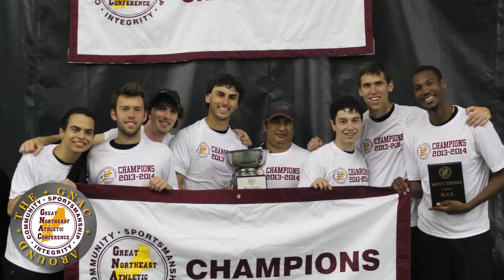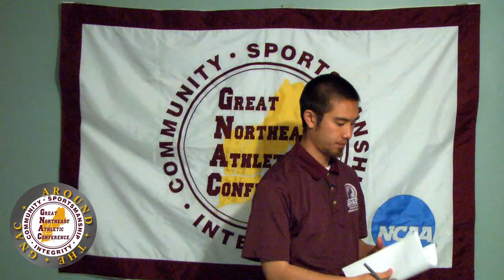Around the GNAC - Spring 2014 Recap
Here's what happened in the GNAC this spring!

Stories include:

1. GNAC Men's Volleyball Champions - Rivier
2. ECAC DIII New England Men's Vollyball Champions - Wentworth Institute of Technology
3. GNAC Women's Lacrosse Champions - Emmanuel
4. GNAC Men's Lacrosse Champions - Emmanuel
5. GNAC Men's Tennis Champions - Ramapo
6. Suffolk University's Jake Cintolo becomes the school's all-time hits leader
7. ECAC DIII New England Men's Baseball Champions - Suffolk
8. GNAC Baseball Champions - Saint Joseph's College (ME)
9. Will Sanborn, Jamie Smyth, and Dick Bailey earn milestone wins
10. GNAC Softball pitchers perfect games/no hitters/records
11. GNAC Softball Champions - Saint Joseph's College (ME)
12. GNAC Softball Coaches vs Cancer

Produced by Doug Chin
Photos courtesy of the GNAC and its members' sports information departments